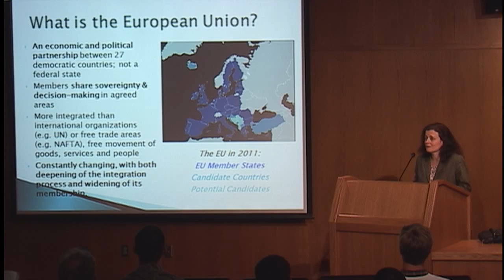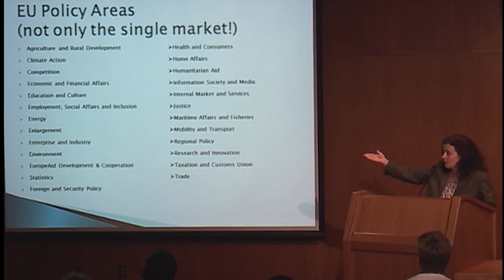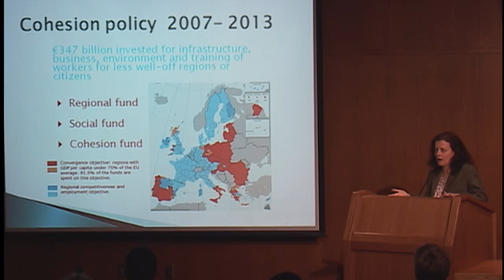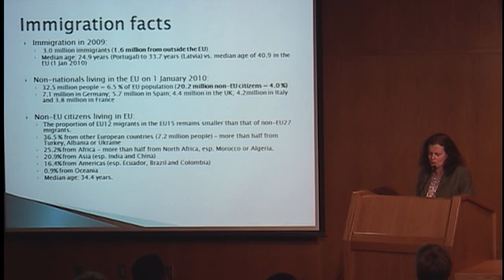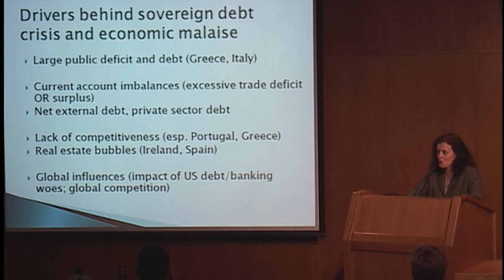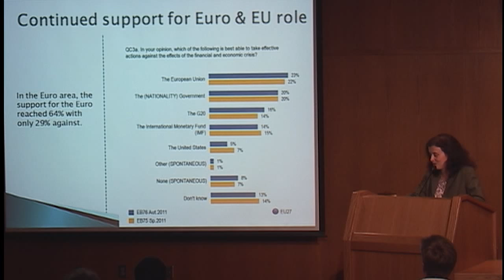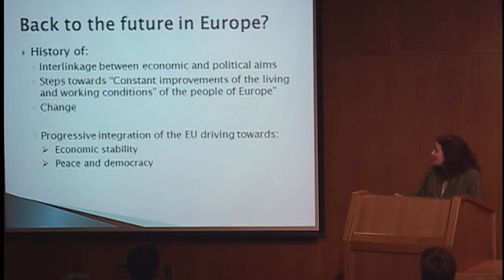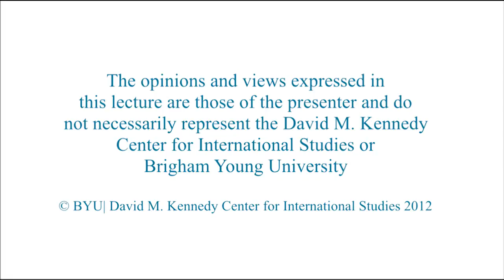The European Union at a Crossroads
Anne Burrill
Visiting EU Fellow, University of Washington

Burrill discusses why the European Union was founded, current trends and issues throughout its history, and current events in its relationship with the U.S.

1/18/2012